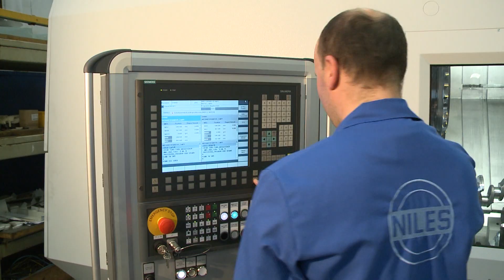NILES-SIMMONS N20 TB Series - Crankshaft Turnbroaching Machine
Two symmetrically arranged tool spindles with powerful and electronically synchronized spindle drives and two mirror imaged broaching units with highly dynamic rotary axes to locate the tool discs ensure efficient turning and turn-broaching operations on crankshaft bearings and other concentric features of crankshafts.